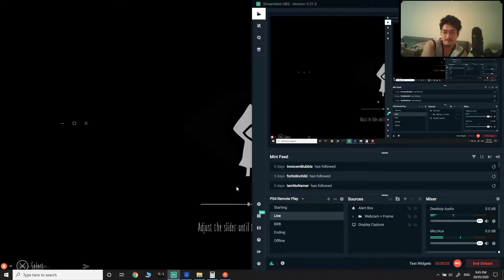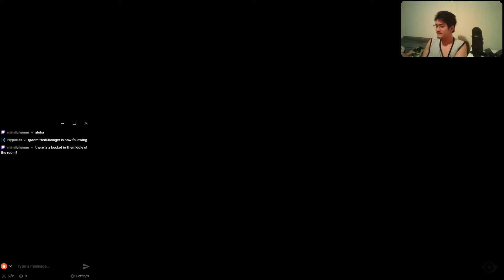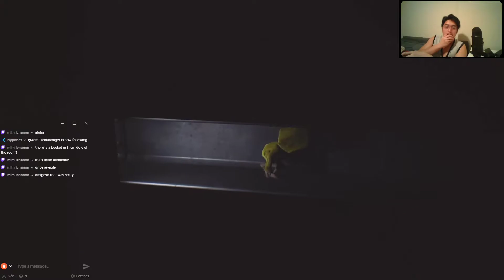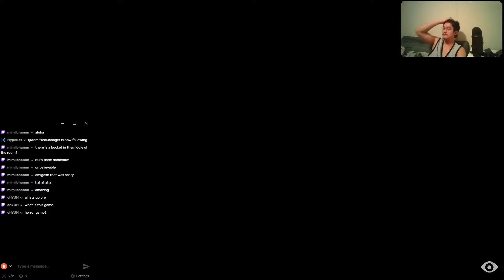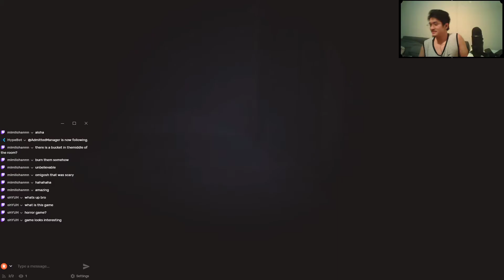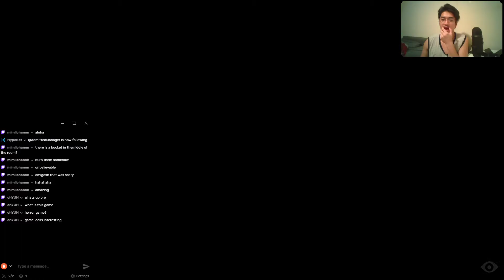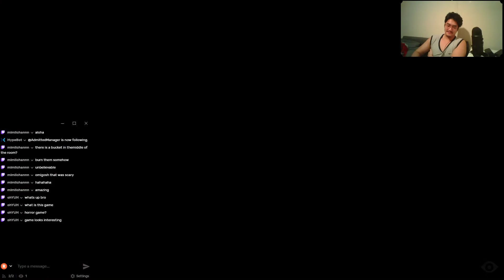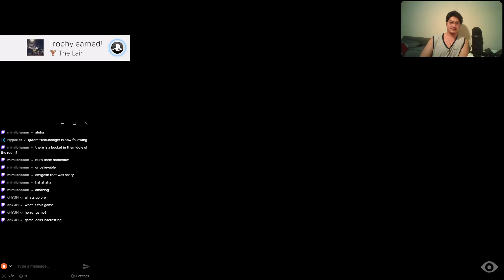Lets Play Little Nightmares #1